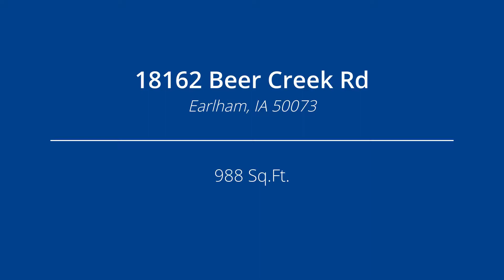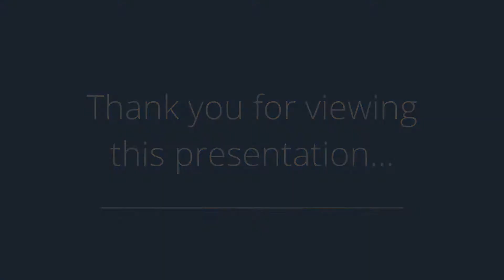18162 Beer Creek Rd, Earlham, IA 50073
Presented by: RICHARD HUDNUT